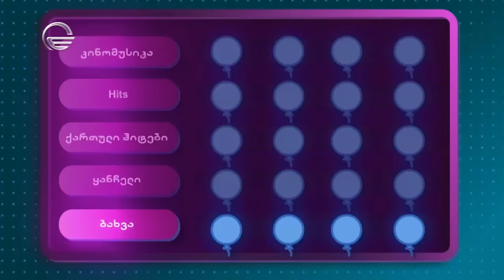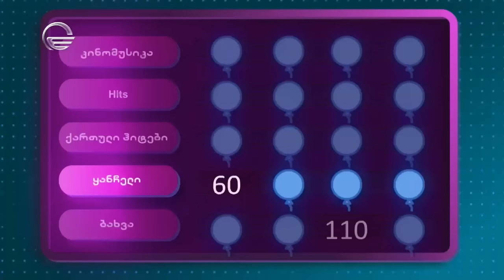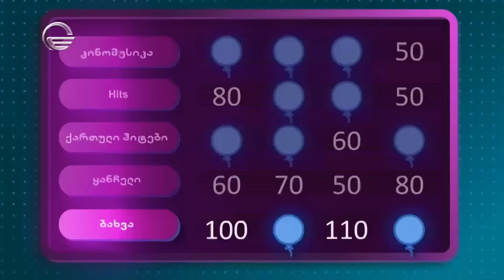მელოMoney 21 ოქტომბერი, 2022 წელი